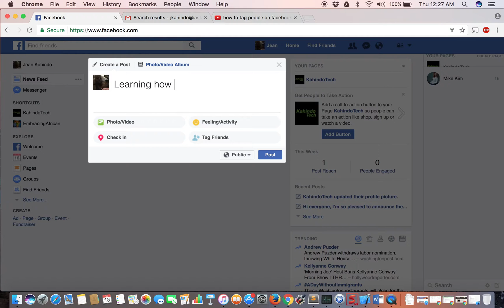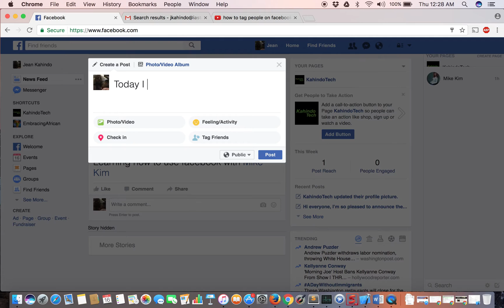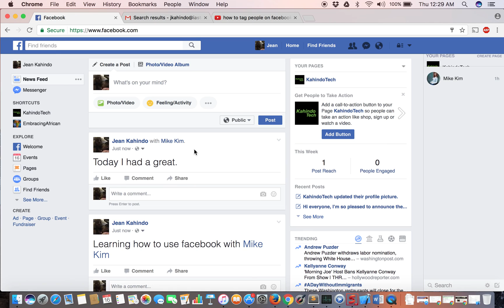How To Tag People In Facebook Status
In this video I will teach you how you can easily tag people in Facebook status or post